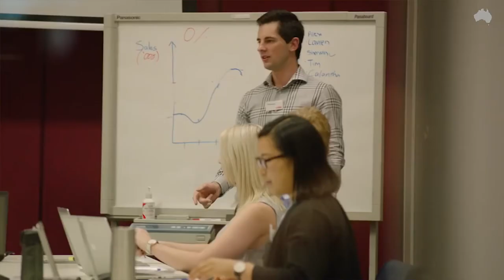Performance with Purpose Series: All About the Customer | Perpetual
After only 18 months in the role, Coles CEO, John Durkan, has seen the company improve its position against arch rival Woolworths and continue to grow both sales and market share. In the latest segment of Perpetual's Performance with Purpose series, The Australian's Alan Kohler asks Durkan about the values he has inherited from McLeod and how he plans to improve on them.